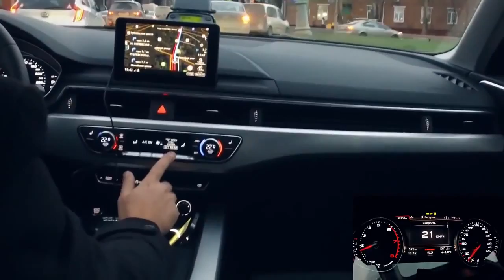Audi A4 2016 Тест Драйв Anton Avtoman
ТЕСТДРАЙВ: Audi A4 2016

●●●●●●●●●●●●●●●●●★Auto Love★●●●●●●●●●●●●●●●●●●

●●●●●●●●●●●●●●●●●★ПРИКОЛЫ★●●●●●●●●●●●●●●●●●●